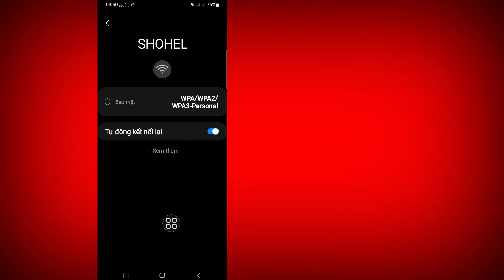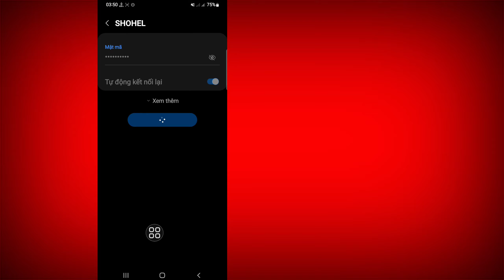Cách Sửa Lỗi Không Kết Nối WIFI Trên Android | Đã giải quyết vấn đề không kết nối WiFi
Ở đây trong video này, bạn sẽ tìm hiểu [Cách khắc phục lỗi không kết nối WIFI trên Android].  Xem toàn bộ video này và làm theo tất cả các bước của tôi mà không bỏ qua.  Đó là phương pháp siêu đơn giản và dễ dàng.